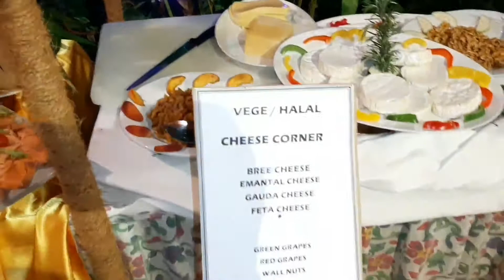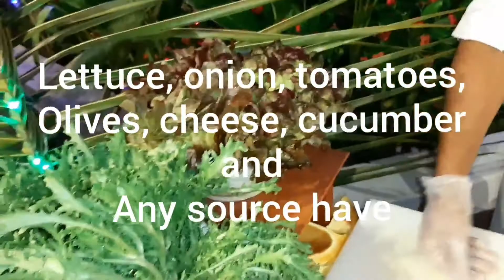Salad cone 31 Night Biyadhoo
Special salad cone
     Moldives hotel

It you would like to know it,